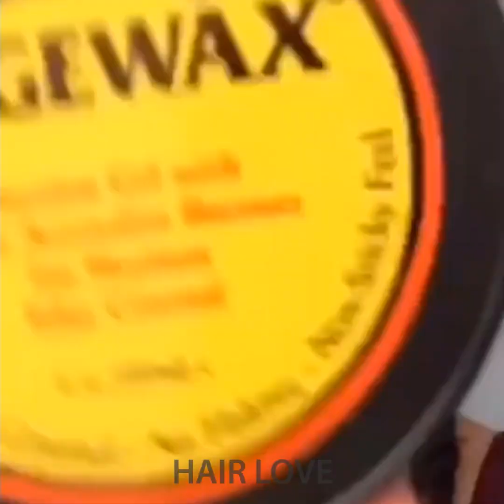Amazing Braids Hairstyles Compilation & Transformations | Haircuts Hair Color #138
Here are some of the most beautiful hairstyle ideas you can try at home from great authors: